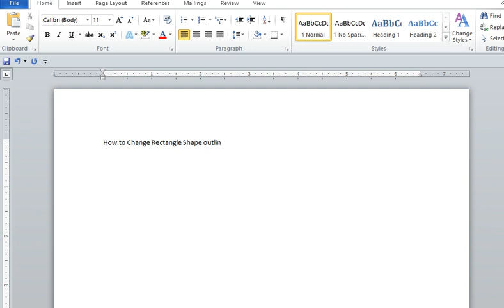How to Change Rectangle Shape outline color in MS Word